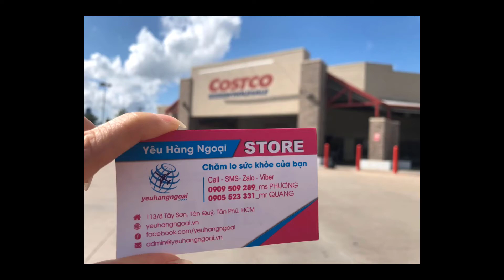Dầu gió Vàng 2 nắp hiệu Con Ó của Mỹ (mẫu mới nhất)- Eagle Brand Medicated Oil.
Dầu Vàng hiệu Con Ó, hai nắp của Mỹ- Eagle Brand Medicated Oil giúp xoa dịu cơn đau, cảm cúm, giữ ấm cơ thể. Dầu xanh hiệu Con Ó đang được rất nhiều người tin dùng trên thị trường Viêt Nam.